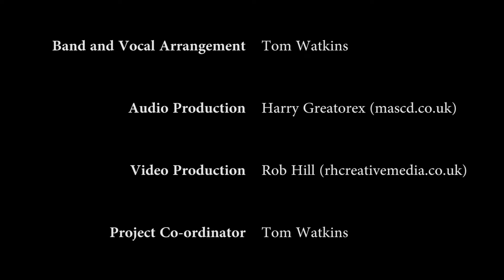The Big Queen Medley Collaboration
A Queen medley made and performed by people from the Midlands UK (and a couple in Kuala Lumpur).

Featuring soloists: Gareth Wynne, Chris Grantham, Danny De Martino, Paul Mills, Jack Draper, Chris Jacob, Curtis Taylor-Tipton, Christopher Collington, Duncan Leech & Rob Chilton.
Featuring band: Dave Shipley, Rob Hill, Richard Shaw, Tom Watkins, Gareth Wynne, Roger Davis, Chris Toon, Christine Pye, Tom Bond, Diane Grebby & Chris Blundell.
Additional vocals by: Laura Alice, Kiah Smith, Lynn E Towle & Lorna Kirkland.
Mixed and mastered by: Harry Greatorex.
Video edited by: Rob Hill.
Produced by: Tom Watkins.